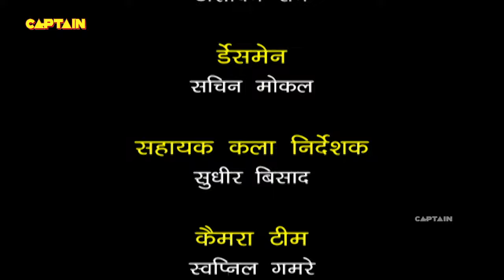इन दोनों आदमियों ने लगाया गोपी पर रिश्वत लेने का आरोप || F.I.R. Full Episode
इन दोनों आदमियों ने लगाया गोपी पर रिश्वत लेने का आरोप || F.I.R. Full Episode 1322